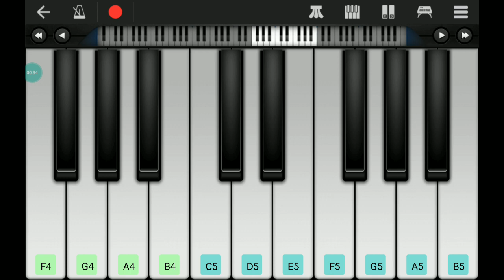Astromonia - Coffin Dance Meme Piano | Funeral Dance | Easy mobile Tutorial Piano | Walkband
funeral dance